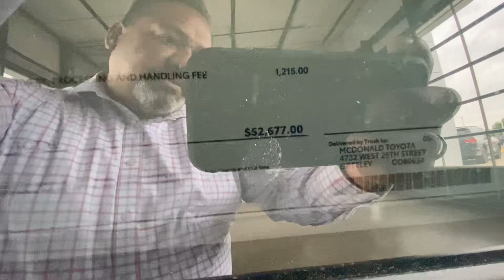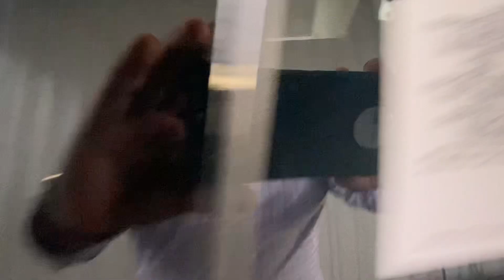Toyota le quitará ventas a Tesla con autos electricos?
El Nuevo Bz4x auto Electric de Toyota. $10,000 MAs barato que Tesla y MAs millaje que el Tesla por carga